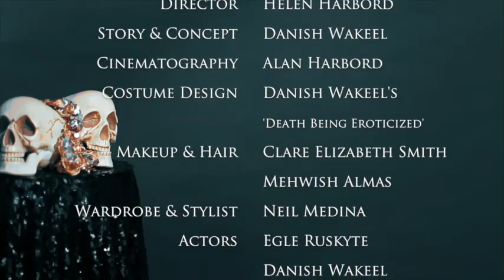Danish Wakeel's Demise by Temptation.mov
An 8 minute film with gothic undertones intended to showcase some unusual clothing designs by fashion student Danish Wakeel.